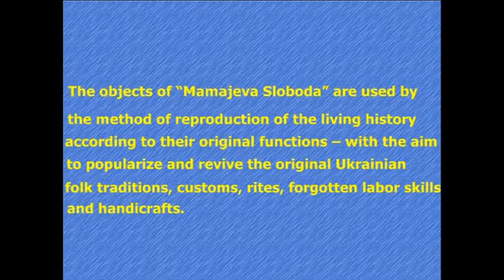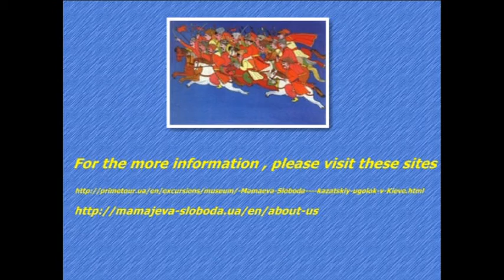Cossack Village Mamayeva Sloboda in Kyiv, Ukraine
Mamayeva Sloboda is a bright embodiment of glorious Cossack tradition, which can be spotted in architecture and also in the landscape. A characteristic feature of the Cossack village became revival of the forgotten Ukrainian traditions. A separate cultural program will be prepared in there for each national and religious holiday.